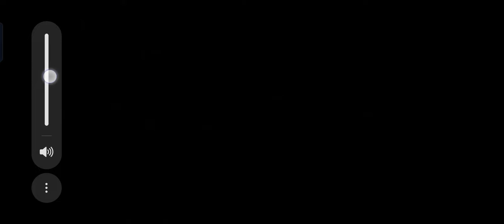Playing REAL STEEL HD APK MOD PT2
if you broke like me Then Download APK mod